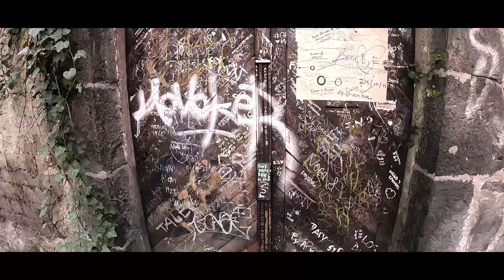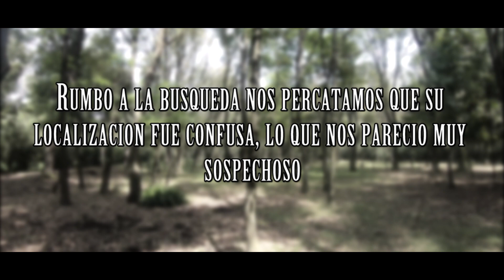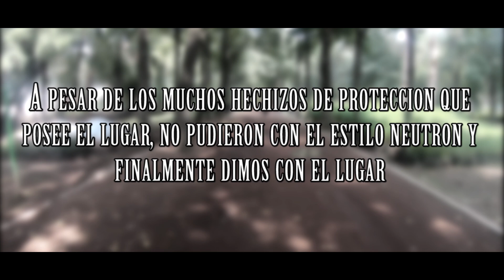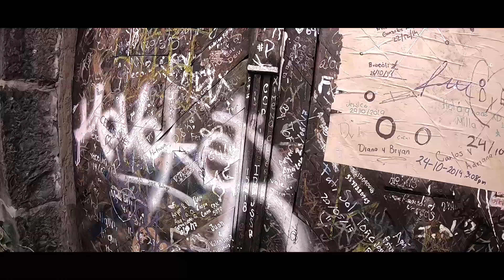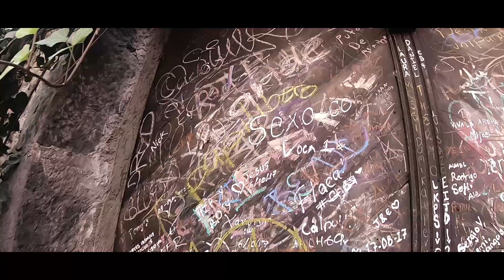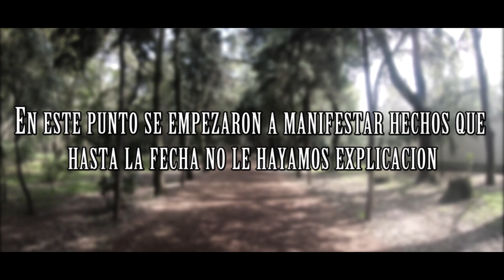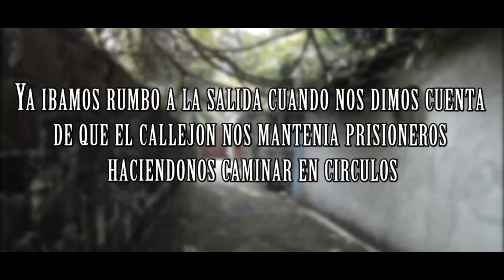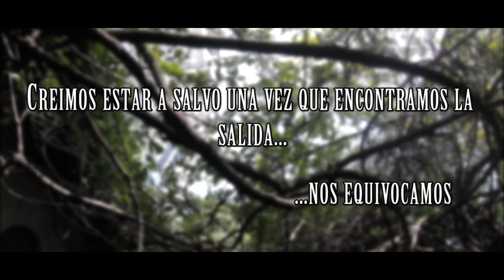VISITANDO UN CALLEJÓN EMBRUJADO | Callejón del Aguacate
Nos dimos a la tarea de investigar este desconocido lugar, no nos esperábamos todo lo que sucedió

COMPARTELO
RT